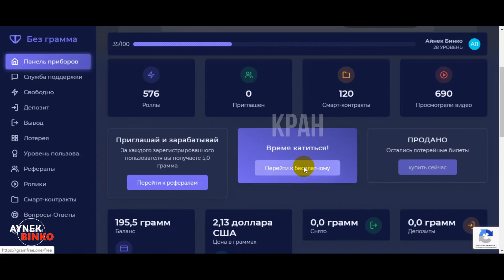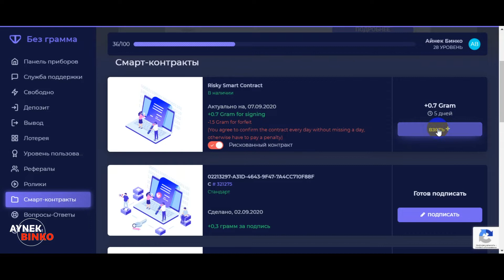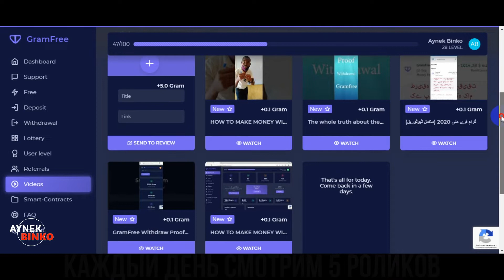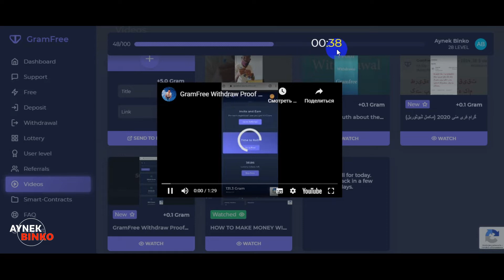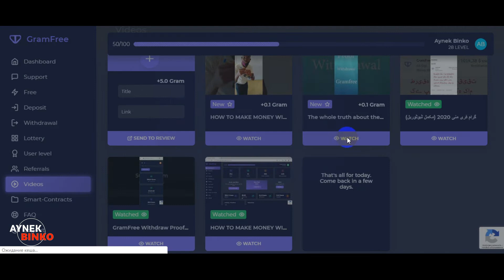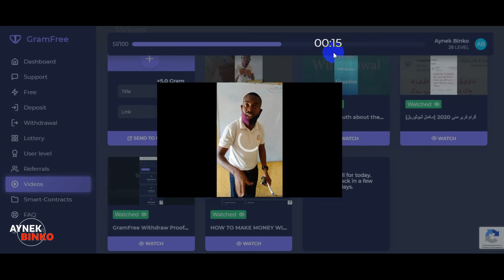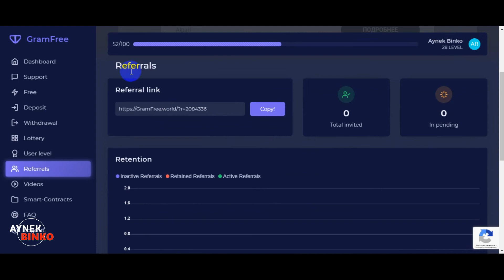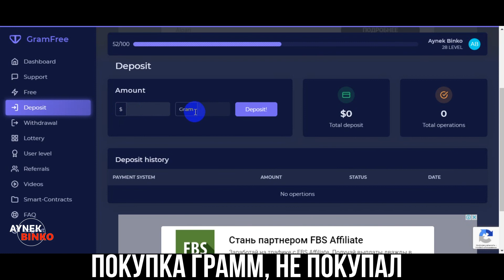GramFree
Выполняйте простые задания и получайте Граммы.
1 Грамм = около2 $
Весь мир сейчас собирает Граммы, чтобы потом обналичить их на доллары. Ссылка дл регистрации:
Всем удачи и везенья! Я надеюсь, что каждый сможет выполняя простые задания заработать тысячу долларов.
Если будут нужны советы или подсказки, пишите в комментариях.
С наилучшими пожеланиями к Вам, Айнек Бинко